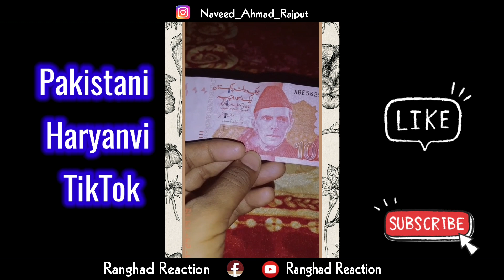Haryanvi TikToker in Pakistan 🤩 | TikTok Best Haryanvi Videos | Rangad Reaction